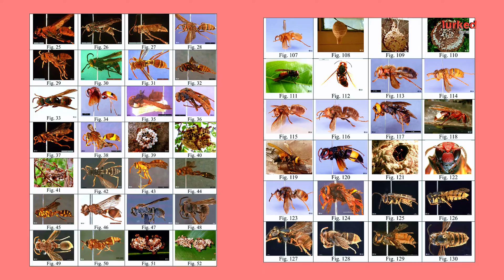"Beewolves: The Secret Life of Honeybee Hunters"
Discover the captivating world of beewolves, the fearless hunters of honeybees! In this video, we delve into the secret lives of these remarkable wasps, exploring their behaviors, hunting strategies, and the vital role they play in the ecosystem. Learn about their unique life cycle, their incredible adaptations, and witness their impressive hunting skills in action. Join us for an in-depth look at how beewolves meticulously hunt and paralyze honeybees, and uncover the fascinating science behind their symbiotic relationship with bacteria that protects their larvae. Whether you're a nature enthusiast, a budding entomologist, or simply curious about the hidden wonders of the insect world, this video is for you!